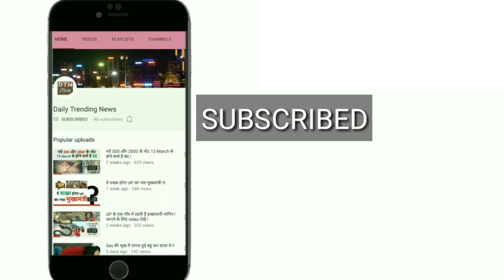कोरिया ने दागी मिसाइल, 500 किलोमीटर दूर जाकर गिरी .....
उत्तर कोरिया ने रविवार (21 मई) को एक बैलेस्टिक मिसाइल का परीक्षण किया जो करीब 500 किलोमीटर तक मार करने में सक्षम है. एक सप्ताह पहले भी उसने मिसाइल का परीक्षण किया था जिसको लेकर अंतरराष्ट्रीय स्तर पर प्रतिक्रिया आई थी और प्रतिबंध लगाए गए थे.